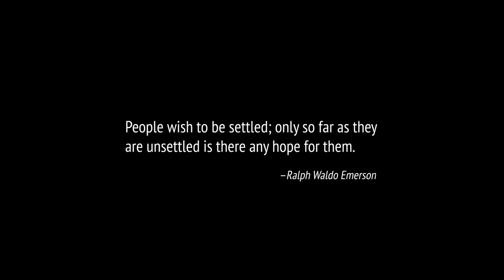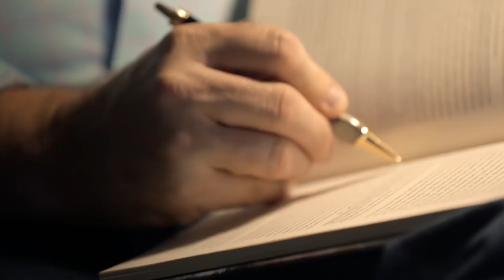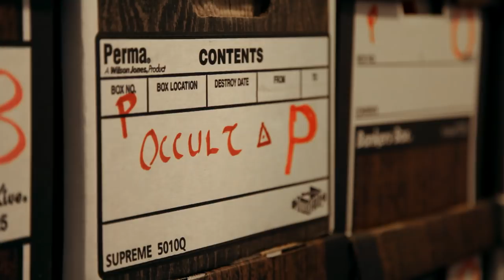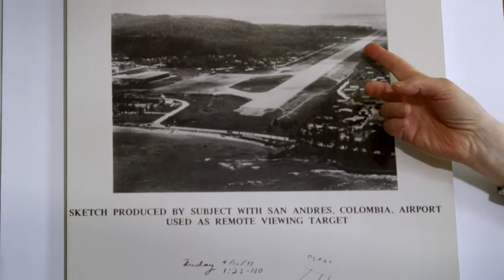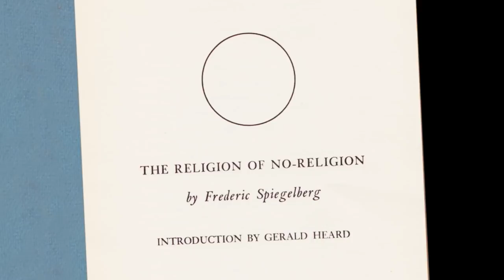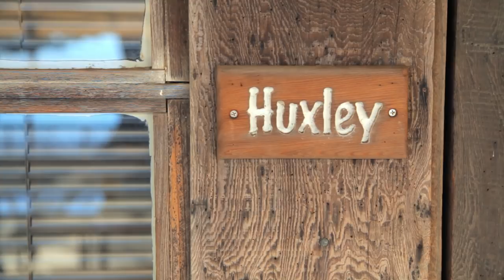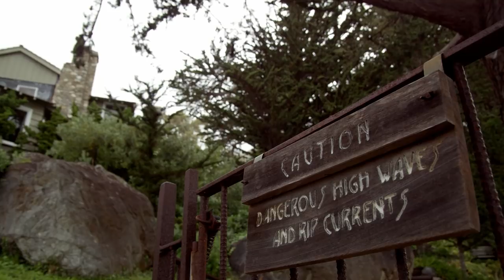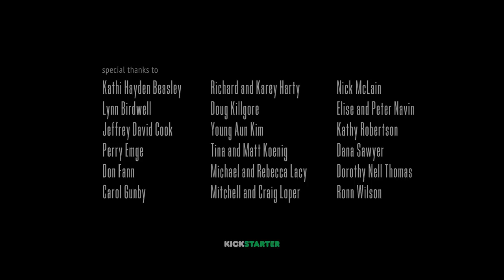Supernature: Esalen and the Human Potential | Episode One: The Inkblot Institute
Beyond reason. Beyond belief. The first episode in a documentary series about the legendary Esalen Institute and the Human Potential Movement it spawned.